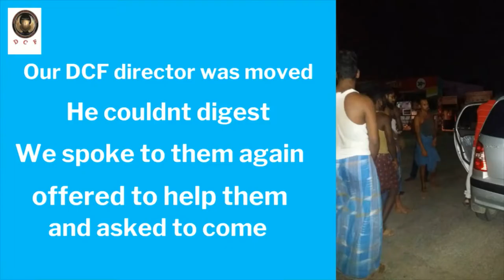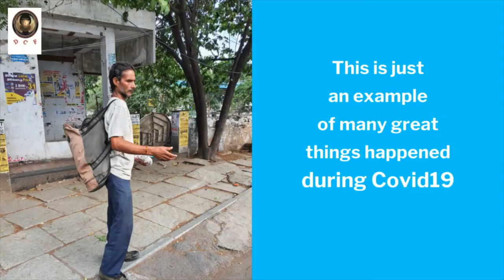COVID19 DCF Lockdown Relief & Rescue of Migrants | Special story 2 boys Walking Chennai to Kerala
Faith over fear. Love over despair
As Mother Theresa said *"if you can't feed hundred you can at least
feed one. "*
We were able to cook food for those who are in the streets, homeless,
destitute, differently-abled, and migrants. It was such a pleasure to
see the emotions when the hungry were fed. It's a risk but humanity
has survived and thrived many more difficulties like this. The
teams are segregated into small 2 to 3 and sent to different
directions to serve the chosen ones.

One such moment 2 boys who were walking towards Kerala from Chennai were met. and the rest is experience

TheDCFBand VoiceForUnity CPLD Vision2020 COLD Differentlyabled underprivileged economically challenged youths cerebral palsy learning disorder  Inclusivemusic Inclusivity Equality Youths Music Creativesformeaning Better world Dialoguesforchange Standforinclusivity

Be the Voice - Voice for Unity - The DCF band

VFU brings you a message of  Love, Hope, and Sacrifice through inclusive music, dance, creativity,  dialogues, fun, and entertainment. We believe that we can be a voice for all to bring unity and to make this world a better place for everyone.